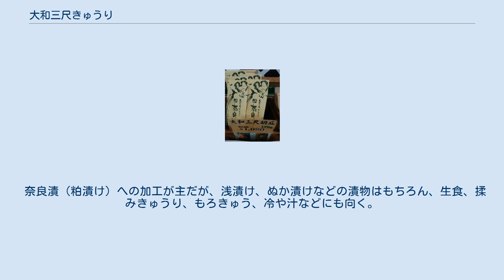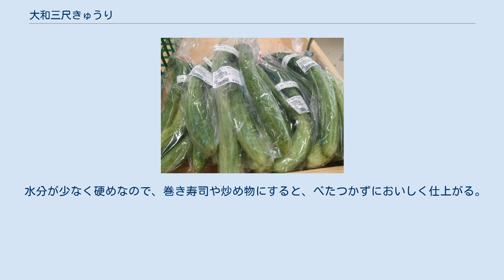大和三尺きゅうり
直売所に並ぶ「大和三尺きゅうり」 大和三尺きゅうり（やまとさんじゃくきゅうり）は、ウリ科の果菜で、奈良県在来のキュウリの品種である。
 県内で古くから栽培され、親しまれてきた伝統野菜の一つとして、奈良県により「大和野菜」に認定されている。
 奈良県農林部は、「明治後期に県内で交配育種された品種」であるとしている。
 農文協編の『野菜園芸大百科　１　キュウリ』によると、「夏キュウリとしての土着は、明治後期から大正期へかけて、出征兵士や種苗商によって導入された支那三尺、北京、立秋にはじまる。明治35年（1902年）ごろ大阪にあった支那三尺が山間地抑制栽培に用いられて京都で笠置三尺になり、関西山間地から九州・裏日本にひろがり、奈良の大和三尺、福岡の八木山三尺、兵庫の兵庫三尺、京都の当尾三尺などを生んだ。」としている。
また、野口種苗研究所も、「明治35年頃、大阪に入ってきた華北系の支那三尺胡瓜が、関西山間地の抑制栽培に用いられ、笠置三尺→大和三尺→宍粟三尺と伝わった。」と同じ説を採っている。
 『大柳生村史』には、「明治末期から大正時代にかけて秋胡瓜の生産が相当あつた。笠置桐山〔ママ〕（現相楽郡笠置町切山）から習つたものと云われている。当時茶園の間作として七月末頃播種し、茶樹を支柱の代わりとしていた。茶が掘取られてからは普通畑栽培となり、柿と同時に出荷され、柿キウリ〔ママ〕を積んだ牛車が笠置駅へ向つて延々列をなし、盛況を極めた時代もあつた。」と記されている。
 『東山村史』（現山辺郡山添村）によると、「筆者が少年の頃（明治後期）、笠置の桐山〔ママ〕（現京都府相楽郡笠置町切山）では冬に季節外れの胡瓜を市場に出荷して高値に買われている。これには胡瓜を貯蔵する秘訣があって、その秘訣は門外不出になっているとおとぎ話めいたことを聞かされた。」とあり、これを聞いた添上郡東山村室津（現山辺郡山添村室津）の住民が、大正の初め（1912年）頃、門外不出の笠置三尺の種の代わりに「清国三尺」で秋キュウリを栽培したのが始まりであるとされる。
 その後、室津特産の「奥中山葵」と交換に笠置切山の笠置三尺の種子を入手し、良種子の選別や品種改良により頭部に苦味のない品種ができた。
 同じころ、添上郡柳生村尾羽根（現奈良市大保町）でも栽培が始められた。
 一方、奈良県農業試験場（現奈良県農業研究開発センター）の説によると、「京都府相楽地方から1890年(明治23年)に添上郡狭川村に導入された「台湾毛馬」「白皮三尺」が同郡大柳生村で「北京」と交雑して育成されたとされている。
」とされる。
 しかし、「台湾毛馬」は大阪在来の「堺節成」と「支那三尺」の交配種であり、1890年に「台湾毛馬」が奈良県内に導入されるためには「支那三尺」がそれ以前に導入されていなければならないが、「支那三尺」が1902年以前に日本に導入されている記録は今のところない。
 また、大柳生村史が、笠置桐山から習ったとしていて、狭川村から伝わったのではないことや、大阪市都島区発行の『なにわの伝統野菜「毛馬キュウリ」ものがたり』が大阪府内に「北京」が導入されたのを1904-05年（明治37-38年）の日露戦争の際とされる としていることから、明治23年導入説は実証性が乏しい。
 東山村史（現奈良市）によると、昭和初期（1926年～）には出荷組合が「添上郡特産秋胡瓜」、戦時中には「奈良県特産秋胡瓜」のレッテルを用い、「大和三尺」の品種名も生まれた。
 奈良県農業試験場編の『奈良県農業試験場百年記念誌　資料編』によると、1933年（昭和8年）に大和三尺が育成されたとされる。
 大正期（1912年～）から昭和初期にかけて、奈良県農業試験場で優良系統の選抜が行われ、原種の採種が続けられていたが、第二次大戦中（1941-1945年）に優良原種が失われ、その形質が雑駁化した。
戦後、大産地であった宇陀郡大宇陀町（現宇陀市）の芳岡一夫が優良系統を選抜・固定するとともに原種の増殖を行い、大宇陀町や磯城郡上之郷村（現桜井市）に普及した。
 昭和初期から昭和40年代前半（1960年代）までは、宇陀郡大宇陀町、磯城郡上之郷村、山辺郡丹波市町（天理市）仁興を中心に、大和高原一帯で山間抑制栽培として多くの栽培が行われ、県内をはじめ京阪神の市場で、「大和物」と呼ばれて高評価を得ていた。
 しかし、長いために曲がりやすく、見た目やサイズを重視する市場から次第に姿を消し、種苗店では種が売り続けられていたものの、近年では「幻の野菜」となっていた。
 大...